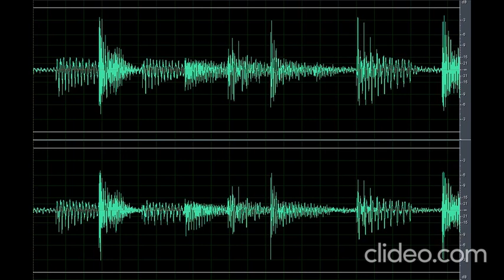Sound Scary Creepy Ambiance 23 (Nakakatakot)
Download the scary sound creepy ambiance 23 (Nakakatakot) clip OR CLICK here if the shortened link is no longer working